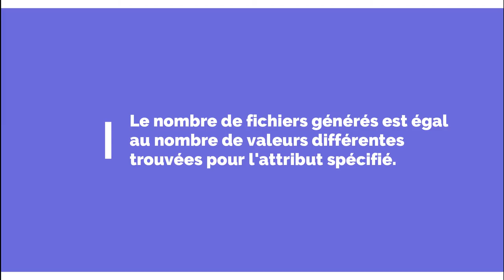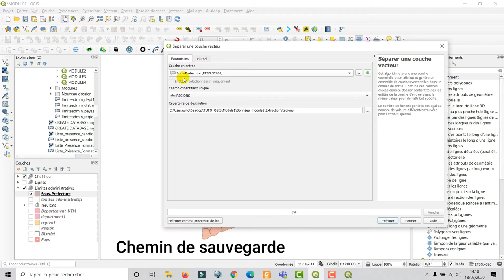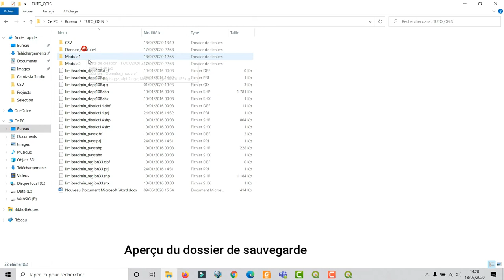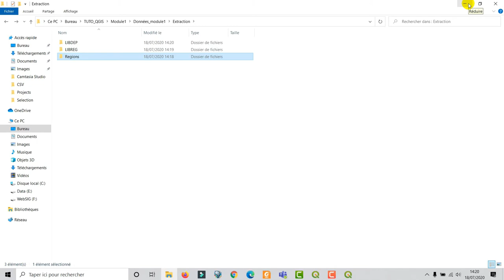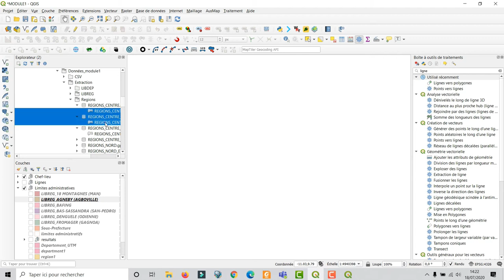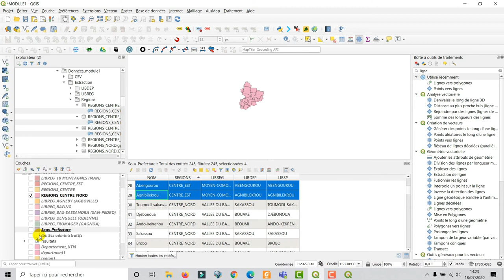[Geo_MYTNMAC] QGIS 54 – Séparer une couche vecteur | Découper une couche à partir d’un identifiant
Cette vidéo présente la procédure qui consiste à prendre une couche vectorielle et un attribut et génèrer un ensemble de couches vectorielles dans un dossier de sortie, dans QGIS 3.10.6.  Chacune des couches créées dans ce dossier contient toutes les entités de la couche d'entrée ayant la même valeur pour de l'attribut spécifié.
Le nombre de fichiers générés est égal au nombre de valeurs différentes trouvées pour l'attribut spécifié.